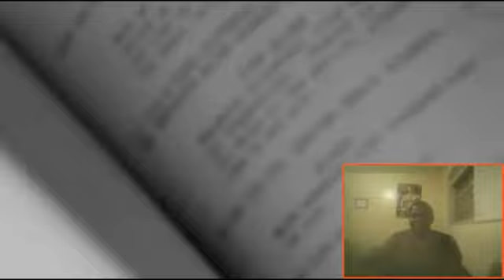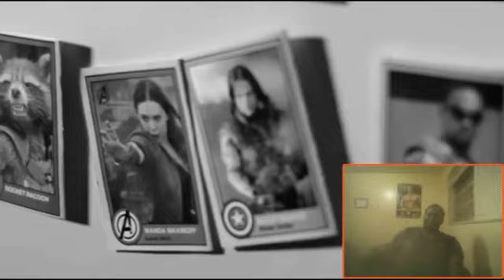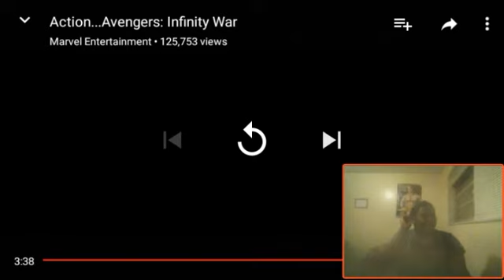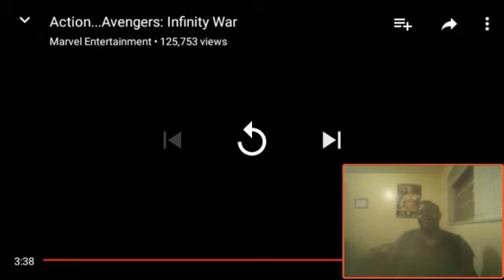Avengers: Infinity War First Look REACTION!!!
Action...Avengers: Infinity War Reaction

Social media-